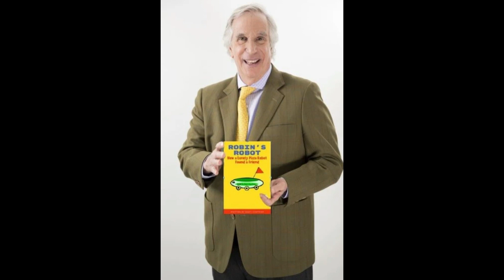Pictures Of Mary